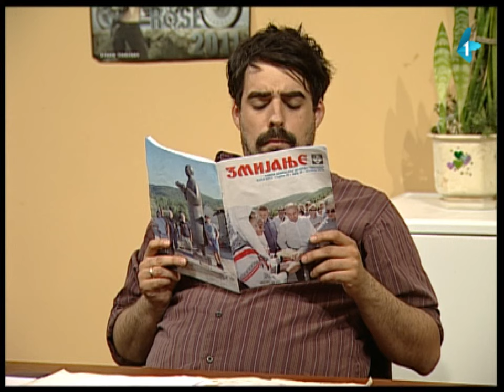DRŽAVNI POSAO [HQ] - Ep.155: Tito (08.05.2013.)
Tužan je današnji dan... Tužan, jer je godišnjica Titove smrti. Ustvari, kako za koga. I kako kada. Ne valja bez Tita ili ne valja bez kralja?

Autori i glumci serijala: Nikola Škorić, Dimitrije Banjac i Dejan Ćirjaković
Reditelj: Stojče Stoleski
Urednica: Mara Skendžić-Reljić